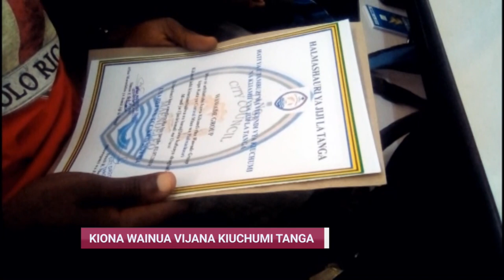BURIANI LUSINDE/KUTANA NA KIJANA ALIYEBUNI PIKIPIKI YA AJABU/CHADEMA NI MSHIKEMSHIKE - Clouds Habari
BURIANI LUSINDE/KUTANA NA KIJANA ALIYEBUNI PIKIPIKI YA AJABU/CHADEMA NI MSHIKEMSHIKE.